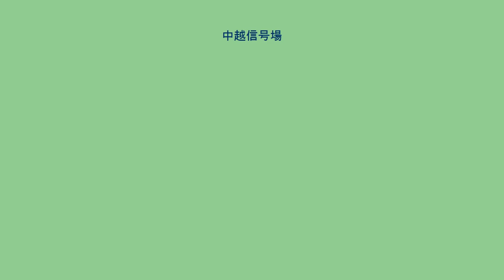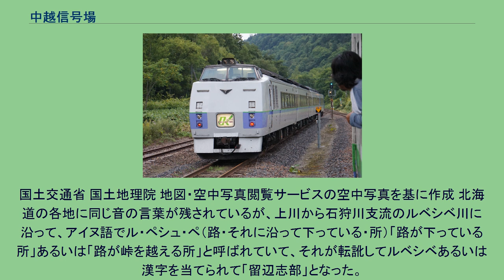中越信号場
中越信号場（なかこししんごうじょう）は、北海道上川郡上川町字中越にある北海道旅客鉄道（JR北海道）石北本線の信号場である。
電報略号はナコ。
かつては駅として設置されたが、現在は信号場として運用される。
1977年の中越駅と周囲約500m範囲。
右が遠軽方面。
かつては少しずれた相対式ホーム2面2線で、駅裏の上川側に北見峠（石北トンネル）越え補機用蒸気機関車の転車台と待機線、駅裏に機回し線を有し、駅舎横の上川側に貨物ホームと2本の引込み線を有していた。
またこの貨物ホームに隣接して木材の土場が設けられていた。
この写真では、各ホームや機回し線が撤去され、新たに駅裏側ホーム跡に副本線のレールが敷かれる一方、駅舎側ホーム跡へ本線の上り線が移設されて上下線間が広げられ、その中央に短めの細い簡易型の島式ホームが設けられて1面2線+1線となっており、以前の配線とは全く異なっている。
放置された転車台と、機回し線の軌道跡だけがかつての姿を残しており、土場跡には木々が植栽されている。
信号場となった現在では、島式ホームも撤去されて乗降用設備は一切無くなっている。
国土交通省 国土地理院 地図・空中写真閲覧サービスの空中写真を基に作成 北海道の各地に同じ音の言葉が残されているが、上川から石狩川支流のルベシベ川に沿って、アイヌ語でル・ペシュ・ペ（路・それに沿って下っている・所）「路が下っている所」あるいは「路が峠を越える所」と呼ばれていて、それが転訛してルベシベあるいは漢字を当てられて「留辺志部」となった。
ルベシベ川流域の地区は明治の開拓時代にさらに意訳した「越路」の字名に変わった。
明治29年、越路地区と北見峠の中間に当たるこの地に官設の中越駅逓所が設けられたのが「中越」の地区名の始まりと言われており、当駅もその地区名から採られている。
3線あり列車交換が可能。
石北本線と国道273号が並走する区間にあり、国道から徒歩でアプローチすることができる。
正面に「第二次中越官設駅逓所跡」の碑が建つ。
峠の上川側の入り口である。
道路と川と森林のみである。